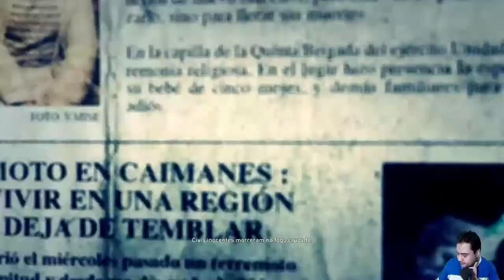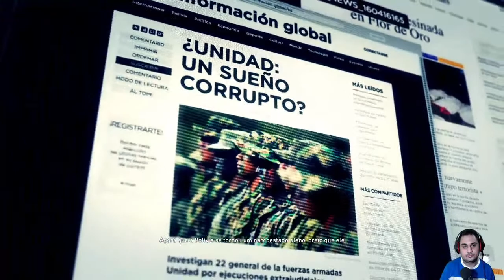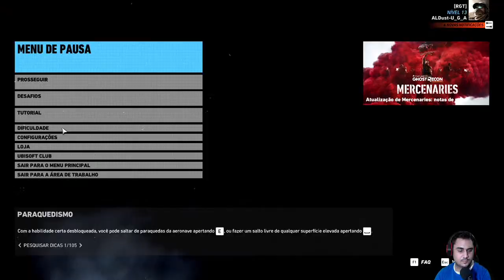Feriado : UBI GR Wildlands e AC ORGINS NG + PC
SNES 9x Win 10 1.60